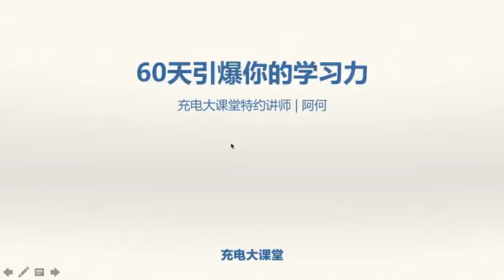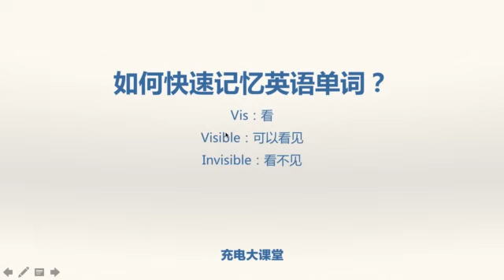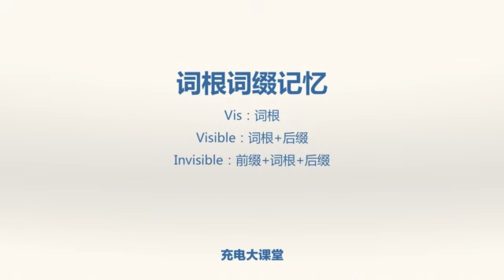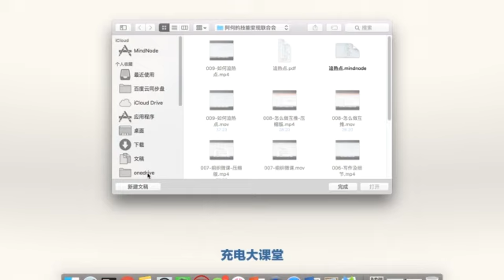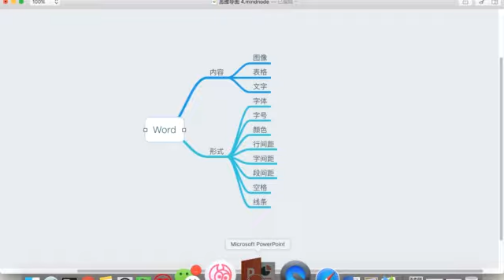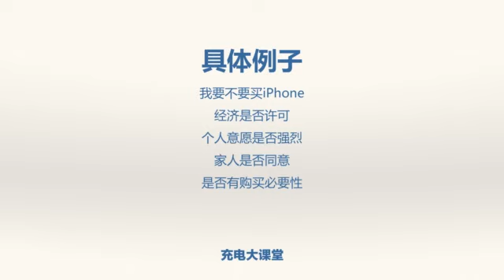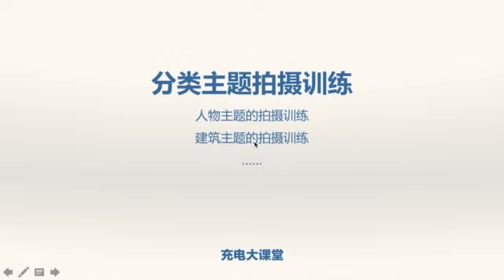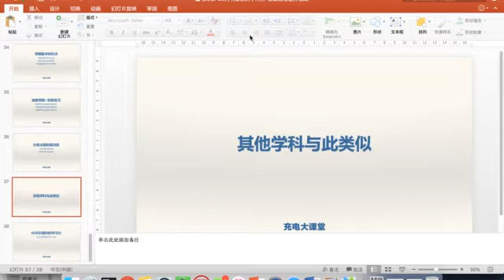阿何60天学习力 第8课 抽象思维能力锻炼